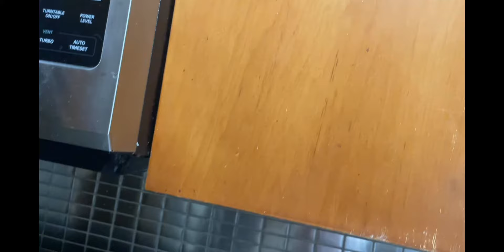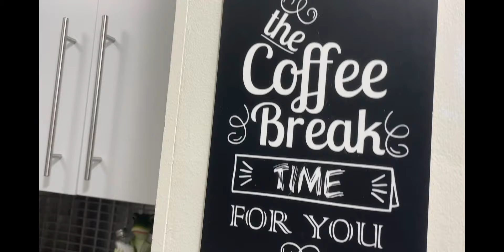Yo sola pinto los estantes de la cocina y la decoro gracias a Temu